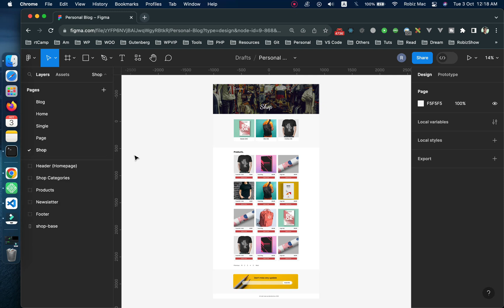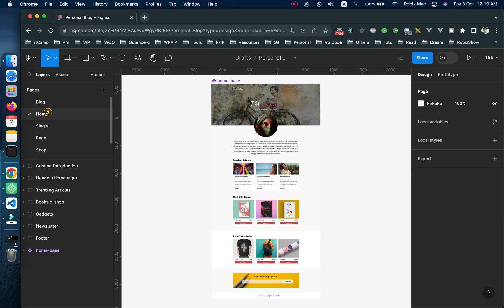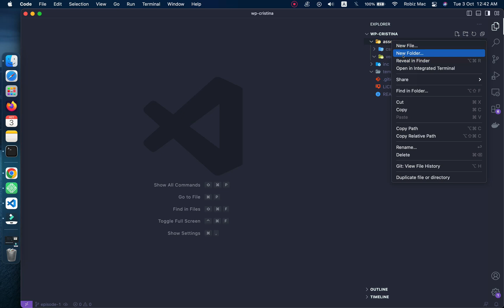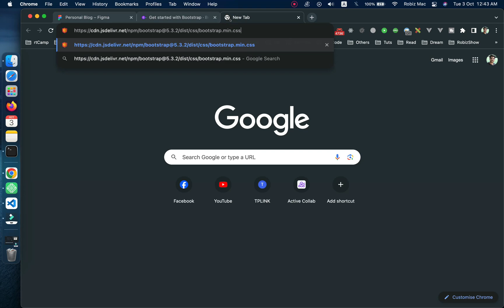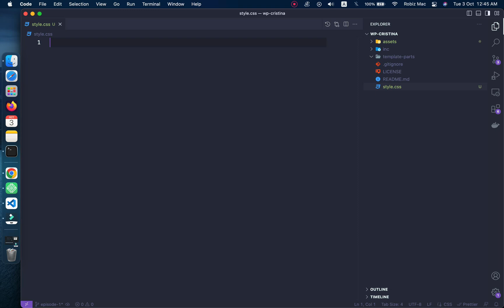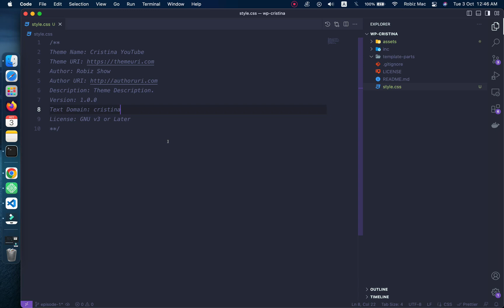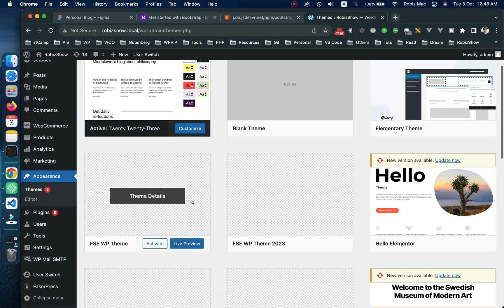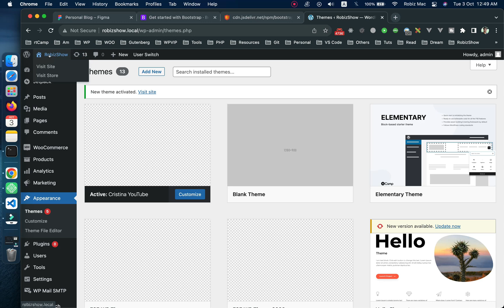WordPress Theme Development in Bangla - EP - 01 (ওয়ার্ডপ্রেস থিম ডেভেলপমেন্ট টিউটোরিয়াল বাংলা )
পুরন্নাঙ্গ ওয়ার্ডপ্রেস থিম ডেভেলপমেন্ট কোর্স সম্পূর্ণ বাংলায়। এই কোর্সটর মাধ্যমে একজন ওয়ার্ডপ্রেস লাভার bigenner to intermidiate level পর্যন্ত শিখতে পারবেন। একটা complete theme কীভাবে শুরু থেকে শেষ পর্যন্ত করতে হয় সেটা বুঝতে পারবেন।
প্রতিটি পর্বের কোড গিটহাব এ দেয়া থাকবে।